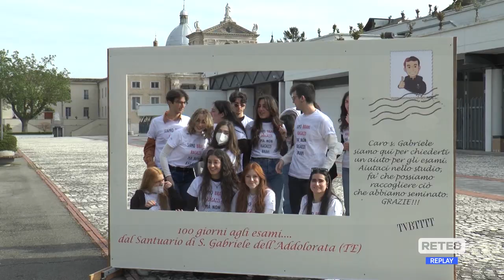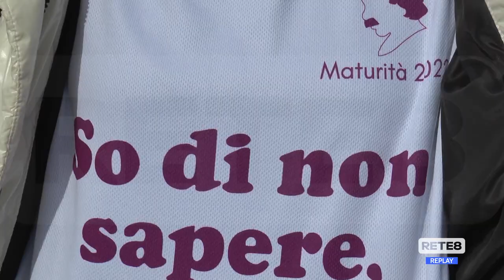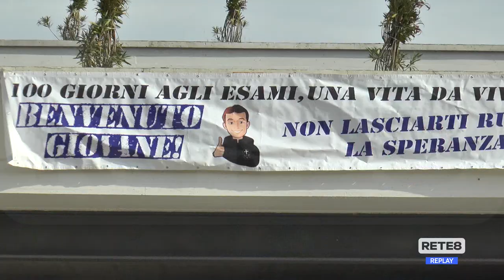Isola del Gran Sasso - Tornano i "100 giorni"